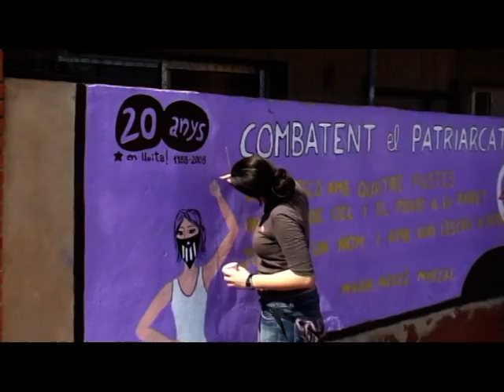8 de març 2008. Dia de la dona a Almoines. 2a. Part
2a. Part de la celebració del Dia de la Dona de les dones de La Safor, a Almoines, el 8 de març de 2008. En aquesta segona part veiem la lectura poètica i l'arribada de les autoritats al dinar.